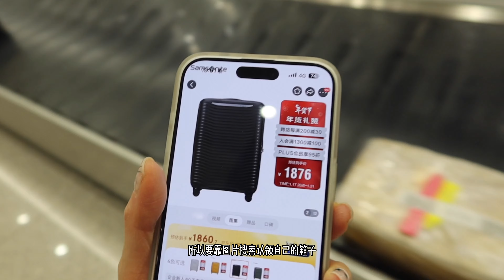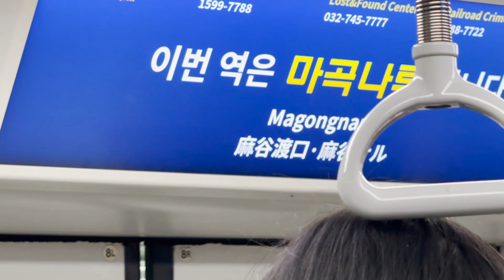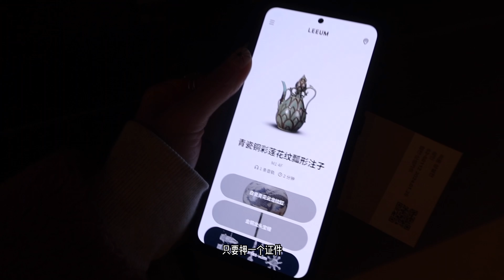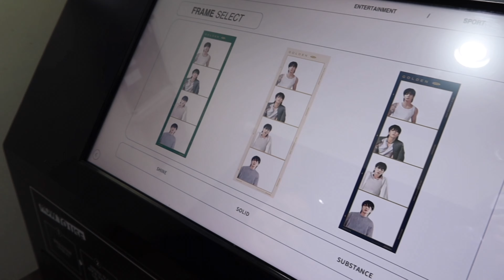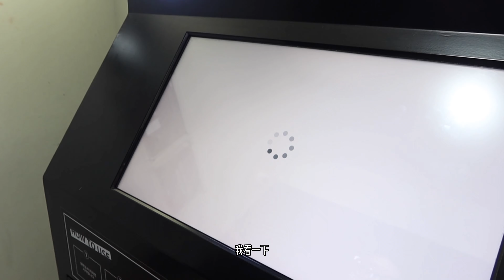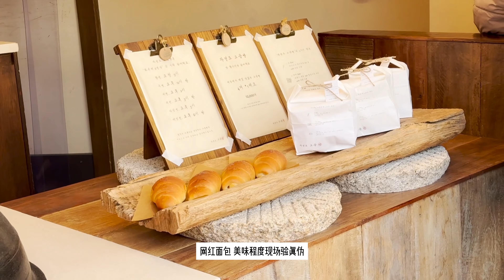VLOG | 4年后首尔行 | 汉南洞圣水洞吃喝逛 | 三星美术馆真的好绝 | 炸鸡啤酒参鸡汤的快乐日子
吃喝含量较高的一期！
冬天里说走就走的girls首尔行，上次来竟然已经是4年前，但感觉这个洞那个洞好像还是原来的样子！
三星美术馆是这次万万没想到的惊喜，被精致到震撼！！
个人许愿（首尔地铁的电梯能多一点，让我们少爬哪怕一层楼！